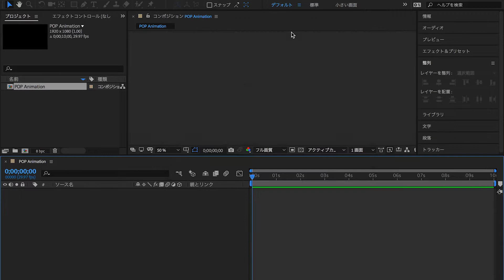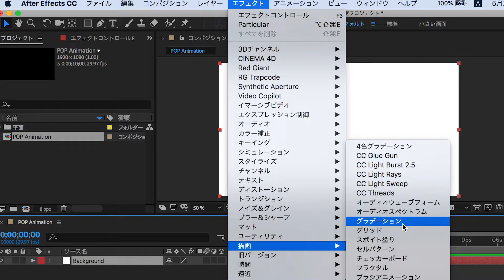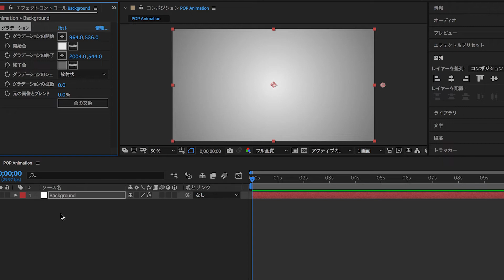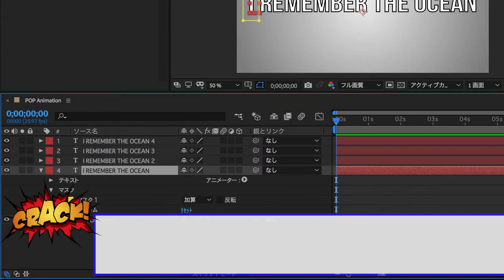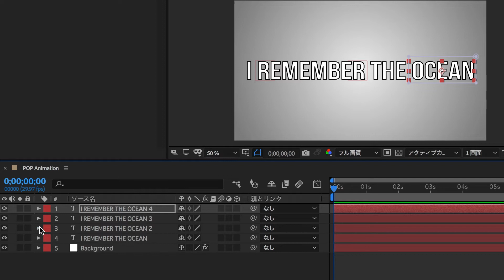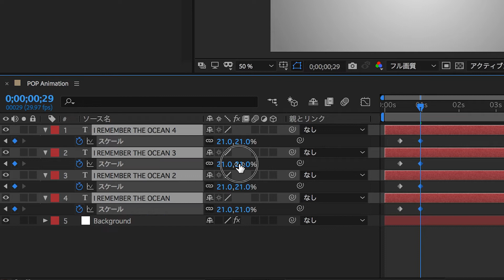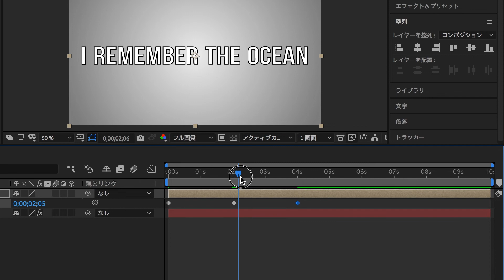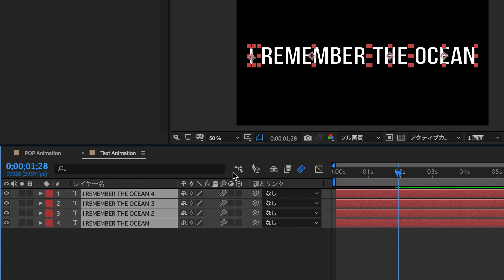テキストポップアニメーションを使ってLyric Videoを作ろう！ / Adobe After Effects CC 2018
⚔関連動画⚔